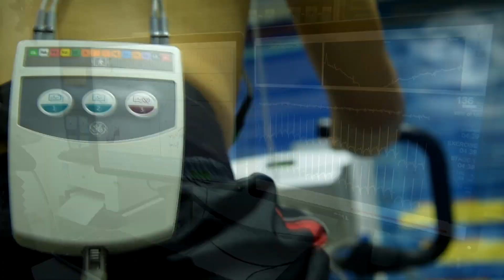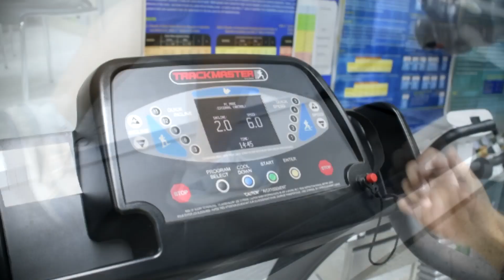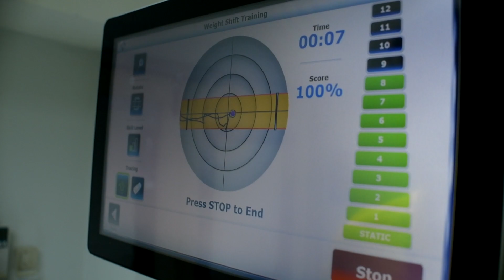คณะวิทยาศาสตร์การกีฬา มหาวิทยาลัยเกษตรศาสตร์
High Performance and Wellness Center
ศูนย์วิจัยและพัฒนาวิทยาศาสตร์การกีฬา
คณะวิทยาศาสตร์การกีฬา มหาวิทยาลัยเกษตรศาสตร์ วิทยาเขตกำแพงแสน